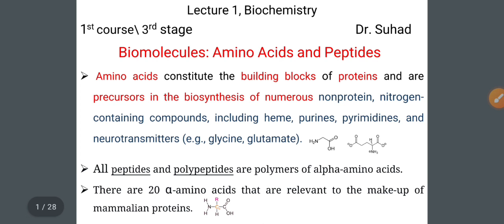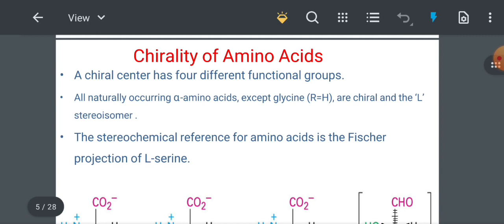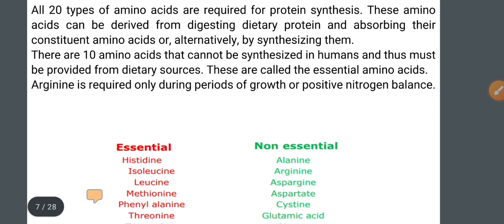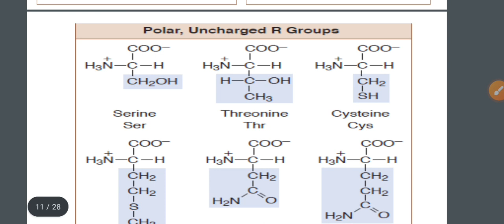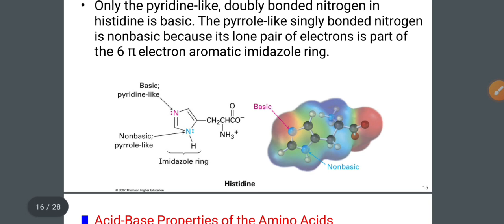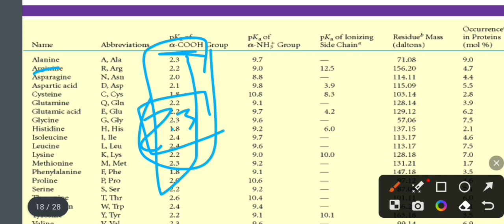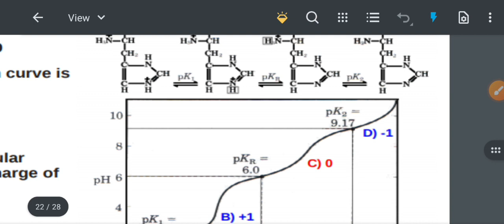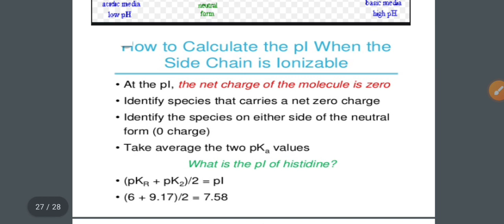Biochemistry | Amino Acids | Lec 3